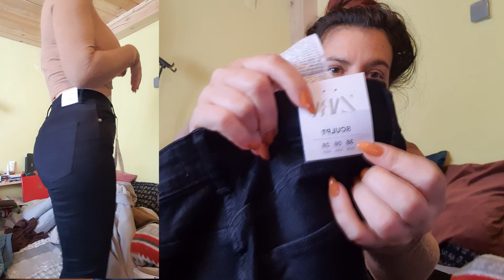JESENJI ZARA HAUL